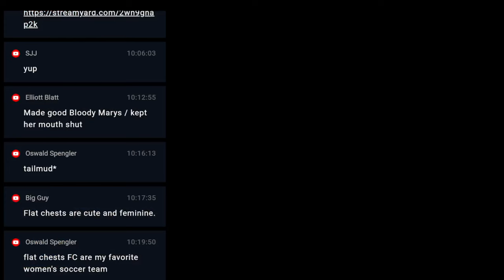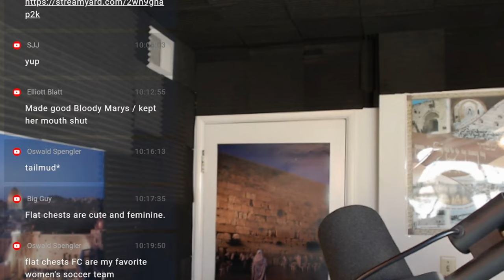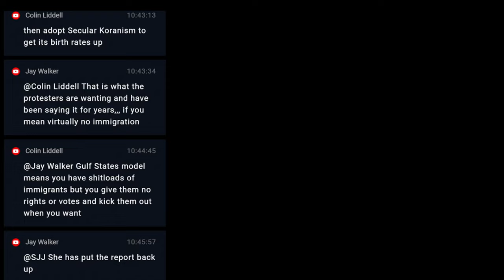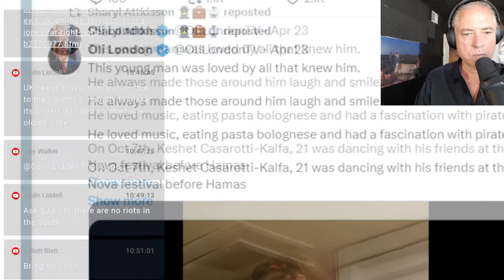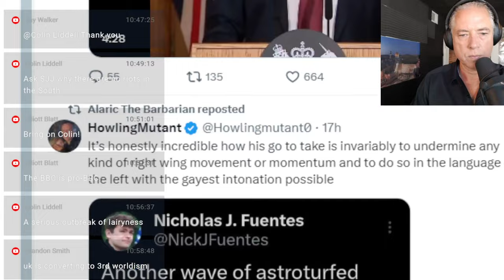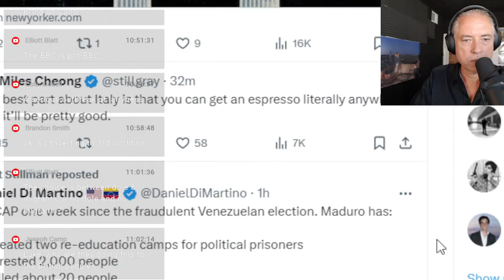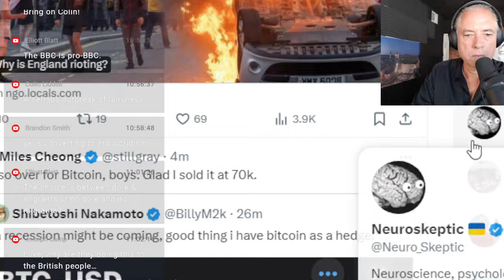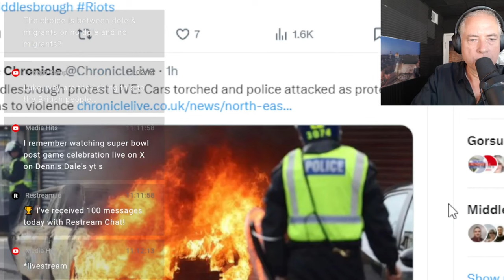Stephen J. James On The UK Anti-Migration Riots (8-4-24)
01:00 Stephen J James joins to talk about the UK's right-wing riots,
22:00 Donna Jones expresses understanding of UK rioters,

Islamic Terror, Revolutionary War and the Development of International Humanitarian Law,
Black Pill: How I Witnessed the Darkest Corners of the Internet Come to Life, Poison Society, and Capture American Politics,
Times of London: Iran ‘trying to sabotage Donald Trump’s presidential campaign’,